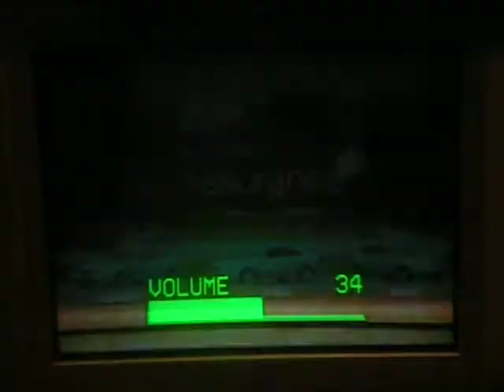My sister in a JC Penny commercial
My sister, Mary Roth-Johnson, has been in many commercials but this one aired DURING THE ACADEMY AWARDS! muahaha. u know ur jealous!! haha - enjoy!!